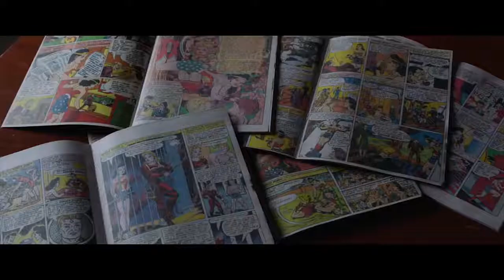MY WONDER WOMAN Bande Annonce VF, 2018